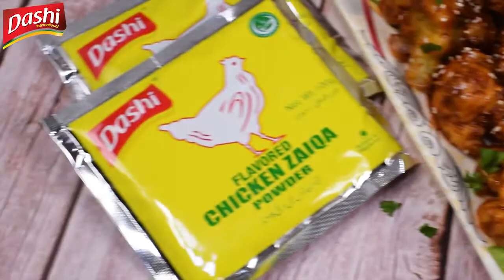Korean Style Cauliflower Bites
Korean style fried cauliflower